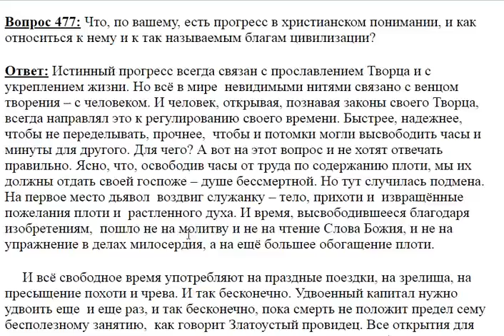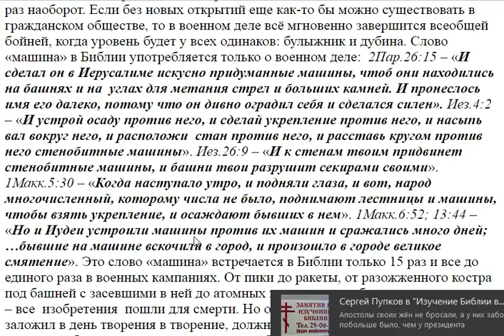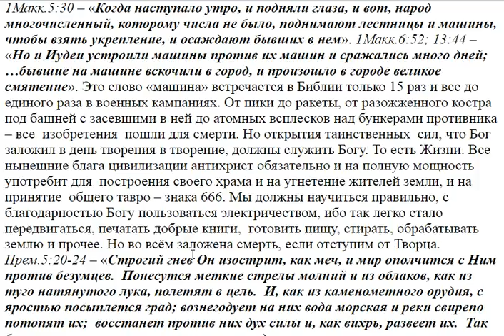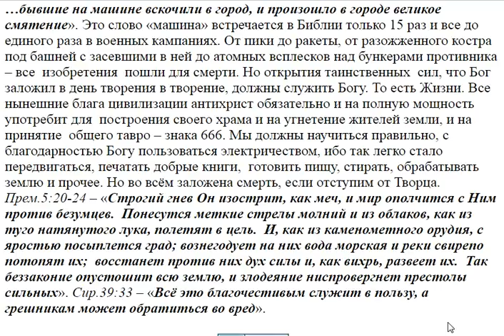477. Что есть прогресс в христианском понимании?